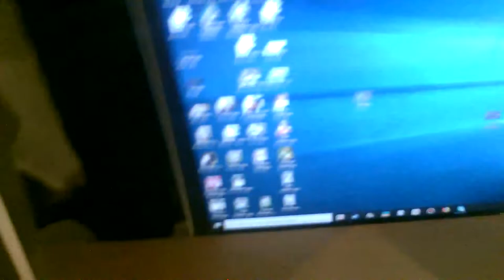Leon Bailey w Romie?